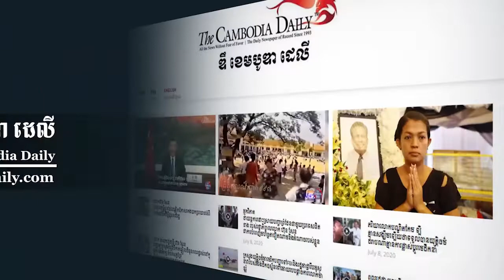ពលរដ្ឋស្រុកទឹកឈូ ចោទប្រធានអន្តរវិស័យខេត្តកំពត រំលោភយកដីរដ្ឋខុសច្បាប់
ពលរដ្ឋជាម្ចាស់ដីមួយកន្លែងនៅក្នុងស្រុកទឹកឈូ ខេត្តកំពត បានចោទ លោក គឹម ញ៉ក់ ប្រធានអន្តរវិស័យសាលាខេត្តកំពត ថា បានឆ្លៀតឱកាសក្នុងអំឡុងពេល រដ្ឋាភិបាលបិទខ្ទប់ ការឆ្លងរាតត្បាតជំងឺ Covid-19 ក្នុងសហគមន៍ បានបញ្ជាឱ្យបក្ខពួកសម្រុកដឹកដីចាក់ធ្វើរបងហ៊ុមព័ទ្ធដី និងសង់រោងនៅលើដីចំណីផ្លូវរថភ្លើងរបស់រដ្ឋដោយខុសច្បាប់ ហើយបិទផ្លូវឆ្លងកាត់របស់ប្រជាពលរដ្ឋថែមទៀត។